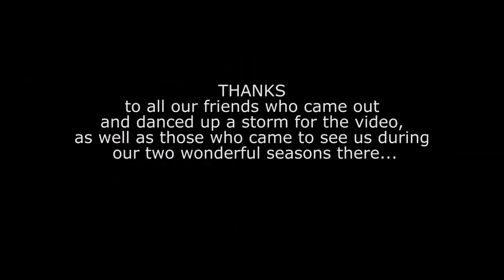George Nostrand - Lost-n-Found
Music video for the song, "Lost-n-Found," released as a single 11-11-17. Words and music by George Nostrand. Found on the Miss Guided Angels album. Audio and video recorded and produced by Phil Henry.

In recent years George has performed and recorded solo, with his band, George's Back Pocket and a band called Miss Guided Angels. Currently he's playing with Rustie Bus and The In Crowd.